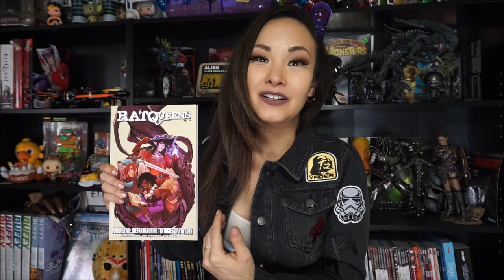Comic Scoop - Episode 3 - Rat Queens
On this newest episode of Comic Scoop I review the comic series, Rat Queens from Image Comics.

Make sure to join me on April 20th at 10pm EST on my Twitch stream to discuss the first two TPBs. Joining in also enters you to win a free copy of the next comic I will be reviewing.